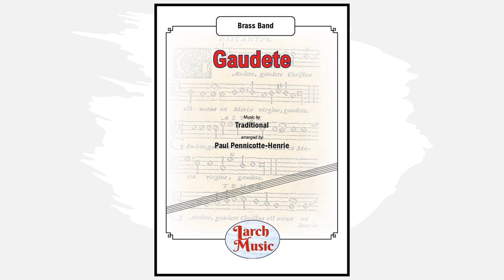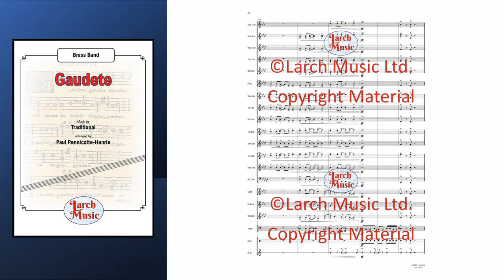LM389 Gaudete Brass Band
COMPOSER : Traditional
ARRANGER : Paul Pennicotte-Henrie

Gaudete is a sacred Christmas carol, thought to have been composed in the 16th century.
It was published in Piae Cantiones, a collection of Finnish/Swedish sacred songs published in 1582.
No music is given for the verses, but the standard tune comes from older liturgical books.

Suitable Section 4 Upwards